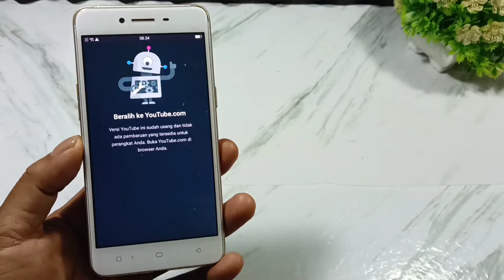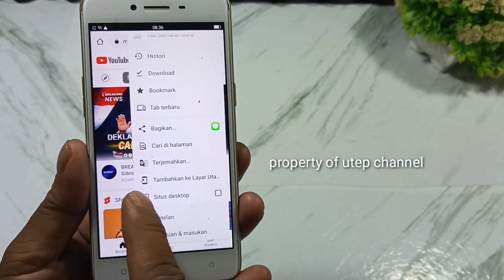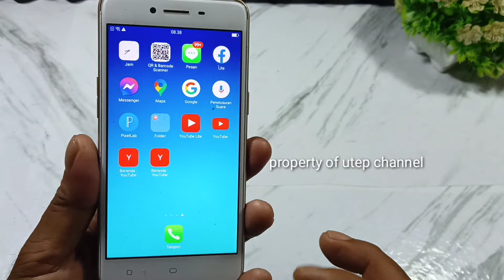cara mengatasi YouTube ini sudah Usang Dan Tidak Ada Pembaruan di hp Oppo a37f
di video ini saya bagikan 3 tips untuk mengatasi aplikasi YouTube ini sudah usang dan tidak ada pembaharuan di hp Oppo a37f.

di video ini saya berikan 3 cara untuk mengatasi tidak bisa buka aplikasi YouTube di hp Oppo a37f.

bagaimana cara mengatasi tidak bisa buka YouTube di hp Oppo a37f?
bagaimana solusinya tidak bisa buka aplikasi YouTube di hp Oppo a37f?
kenapa YouTube tidak bisa di buka di hp Oppo a37f?
bagaimana cara mengatasi YouTube ini sudah usang di HP Oppo a37f?

cara mengatasi tidak bisa buka YouTube di hp Oppo a37f
cara mengatasi YouTube sudah Usang
cara terbaru mengatasi YouTube ini sudah Usang Dan Tidak Ada Pembaruan